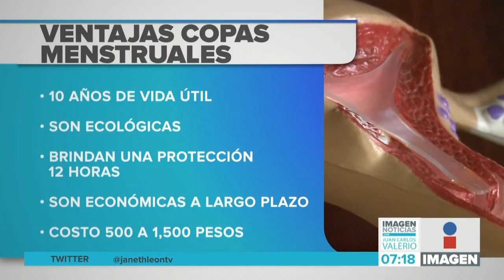Copa Menstrual || Noticias con Juan Carlos Valerio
¿Qué es y qué beneficios tiene la copa menstrual?